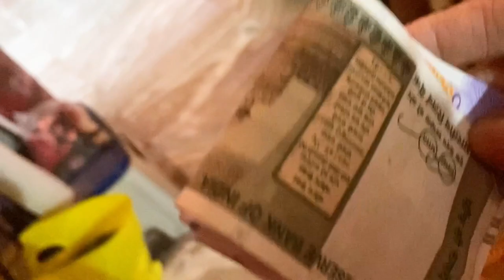শ্যামনগরের সবুজে ঘেরা এত সুন্দর একটা জায়গায় এসে আমি হারিয়ে গেলাম।।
published on 10 th dec 2022